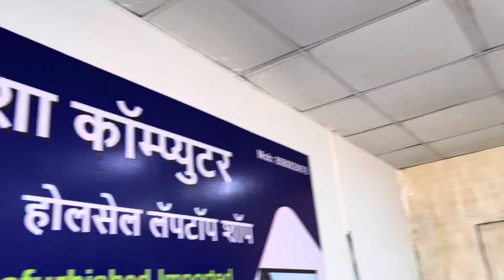Second Hand Laptop in pune | Ravet | Dehuroad | Mukai Chowk | सबसे सस्ता ₹-9,900 | Trisha Computer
Lonavla to pune second hand Laptop

Adress :-shop no 6, mukai chowk, near garva biryani, Adarsh Nagar Rd, Ravet, Dehu Road, Maharashtra 412101

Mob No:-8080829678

laptop wholsaler in pune
pune laptop market
pune second hand laptop market
laptop second hand price
laptop market in pune
pune wholsale market
second hand laptop online shopping
pune electronic market
pune laptop second hand
wholsale market in pune
used laptop in pune
laptop in pune
2nd hand laptop in pune
second hand laptop in Pimpri Chinchwad
second hand laptop price
pune chor bazaar
laptop
laptop ka rate 2021
laptop ka rate 2022
pimpri market
pune
cheapest market in pune
pimpri
second hand mobile pune
wholsale market pune
pune chor bazaar laptop
pune market
best second hand laptop
pune me second hand laptop market
cheap laptop
best second hand laptop under 15000
iPhone in pune